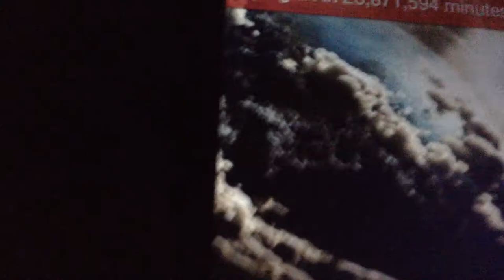New longest iPod locked time?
I charge it for the first time in forever!